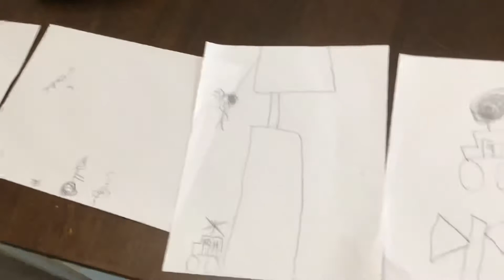(OLD VIDEO) Siren head animation